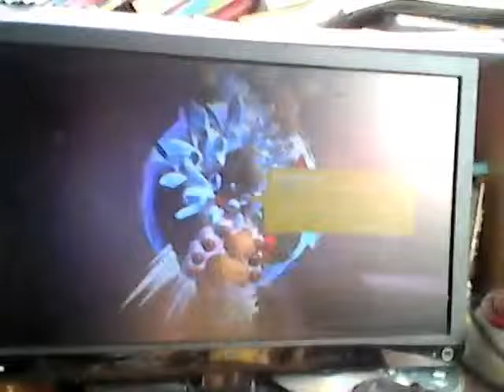Littlebigplanet 2 with superdabvlogs2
Sub to superdabvlogs2